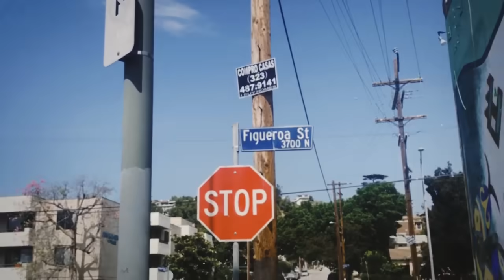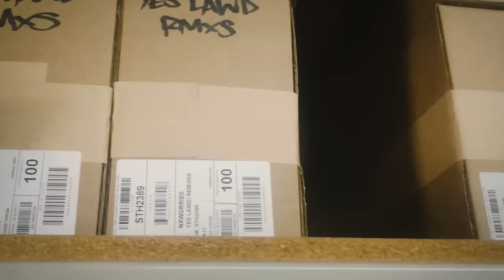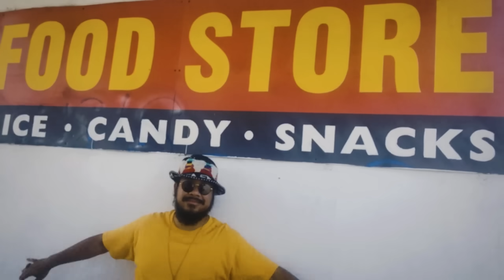Mndsgn & Sofie Royer - Abeja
from the album Sofie's SOS Tape. | Directed/edited by Ringgo. Appearances by PBW, Sudan, Daveed Valencia. Wheels and ☻ mirror - Fatima Nieto.